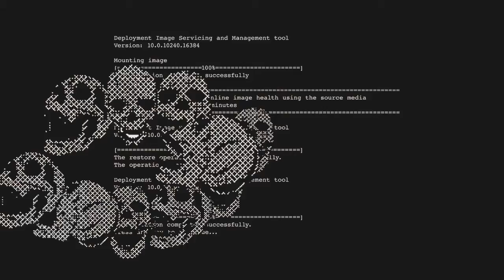GLITCH WARS EPISODE 1